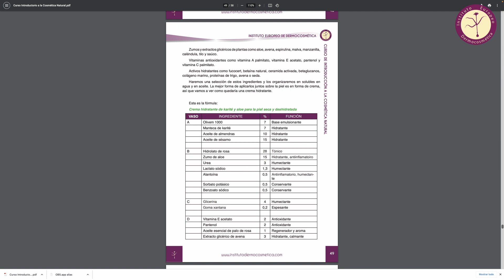Curso gratuito de cosmética natural del Instituto de Dermocosmética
Un pequeño resumen de nuestro director y profesor, Cristóbal Vidal, de lo que podrás encontrar en nuestro Curso Introductorio de cosmética natural de descarga gratuita.

Si deseas obtener el tuyo, no dudes en visitar nuestra web a través del siguiente enlace: